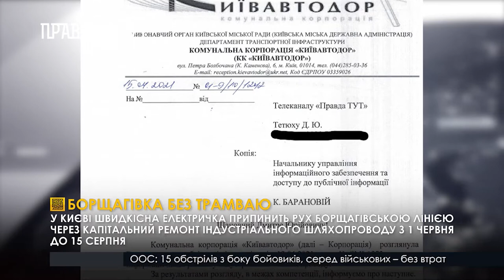На київській Борщагівці закриють швидкісний трамвай до серпня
Швидкісний трамвай припинить рух Борщагівською лінією через капітальний ремонт Індустріального шляхопроводу. Відповідні обмеження діятимуть з 1 червня до 15 серпня. У рамках ремонту передбачений демонтаж посадкової платформи та конструкцій вестибюля станції швидкісного трамваю “Індустріальна”  Наразі департамент транспортної інфраструктури розглядає проєкт альтернативних маршрутів руху громадського транспорту.